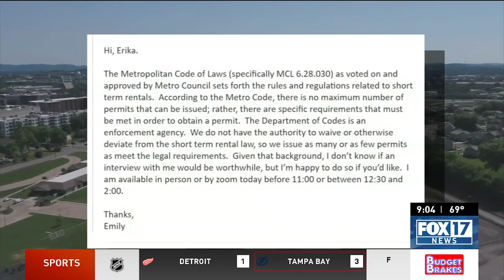Mayor John Cooper cleaning up Brookmeade Park's homeless encampment this year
Nashville Mayor John Cooper says he wants to clean up Brookmeade Park’s homeless encampment this year.

This comes after community members and business owners have expressed frustration over the trash, drug needles and fires that are spreading beyond the park.

“The sense of frustration and outrage over nothing being done is constant,” says Lou Wilbanks, a community member who lives near the park.

“It is hard, imagine, that particular community has been there about twenty years, so we have to clean up twenty years’ worth of need and I’d like to get it done this year,” says Mayor Cooper.

FOX 17 News took that statement directly to taxpayers who live in the area.

“We have resources now. Why do we have to wait until the end of the year? Get it done now. It should’ve been done already,” says Wilbanks.

Plus, More tourists and loud parties, and Cannot get the asphalt, contractors they need to repair the pothole problem

00:00 Mayor John Cooper cleaning up Brookmeade Park's homeless encampment this year
02:00 More tourists and loud parties
03:23 Cannot get the asphalt, contractors they need to repair the pothole problem